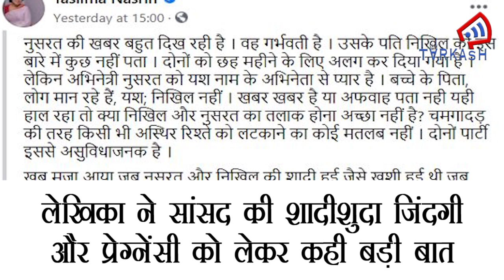पति से अलग रह रहीं TMC सांसद नुसरत जहां की प्रेग्नेंसी पर मचा बवाल